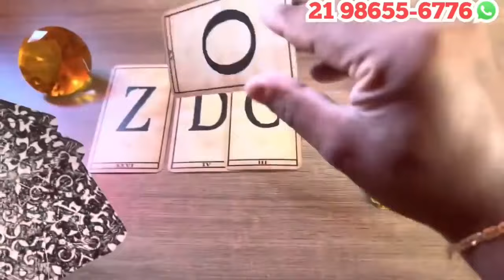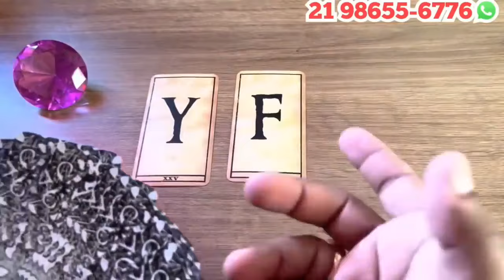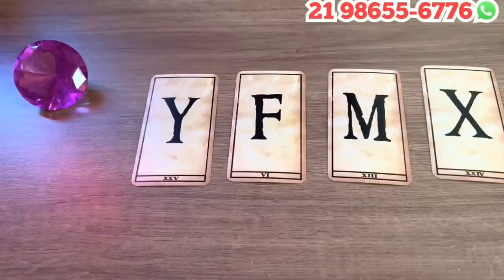🦋🔮NÃO TIRA VOCÊ DA CABEÇA E VAI TE FAZER UMA SURPRESA! - TAROT RESPONDE